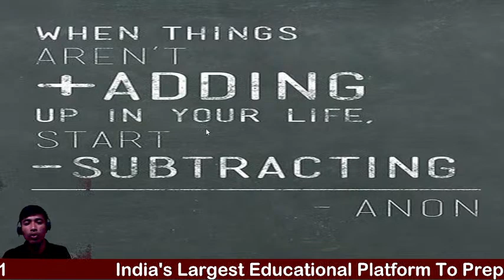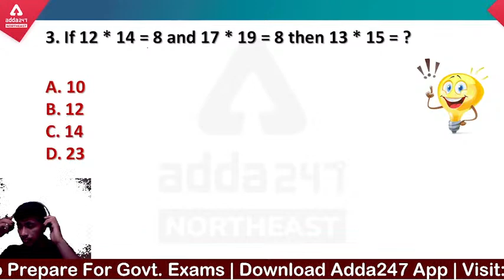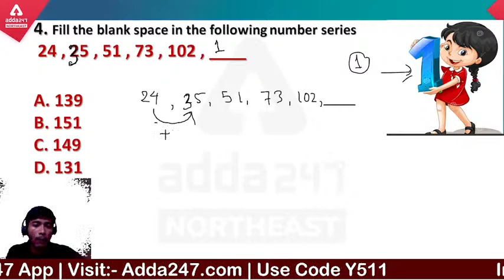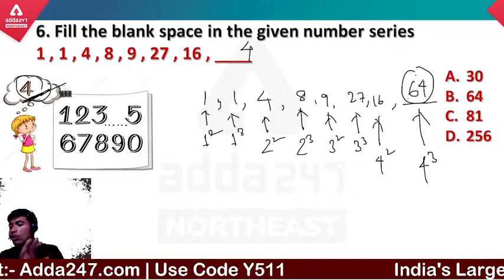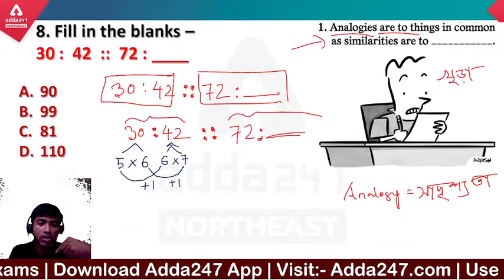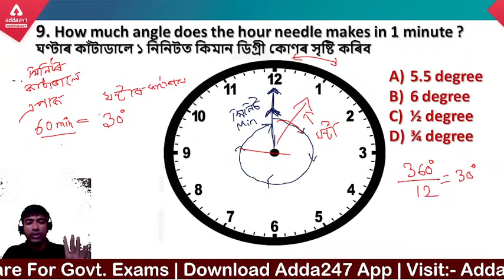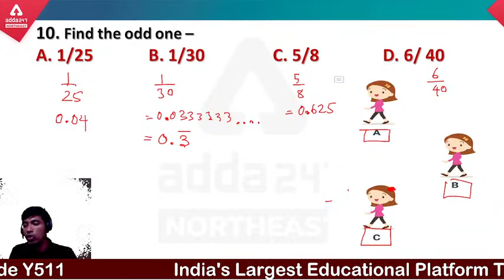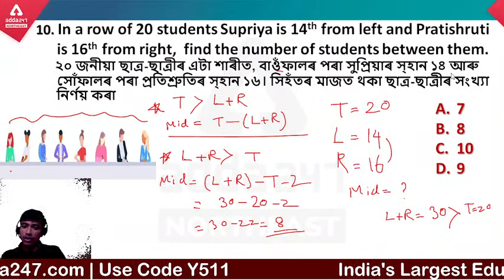DHS & Assam Direct Recruitment 2022 | Reasoning | Topic wise MCQs in Assamese | Adda247 NE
Live Classes:
ASSAM Govt. Direct Recruitment Grade III and Grade IV Online Live Classes